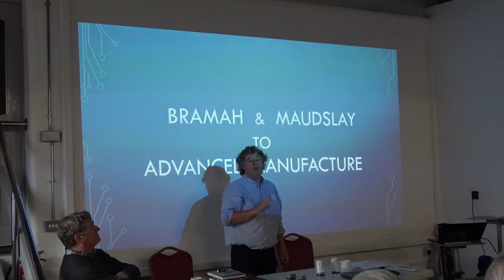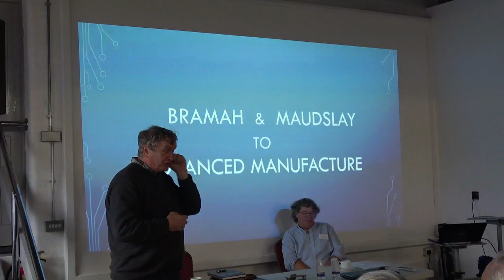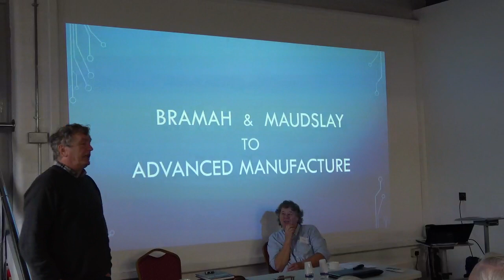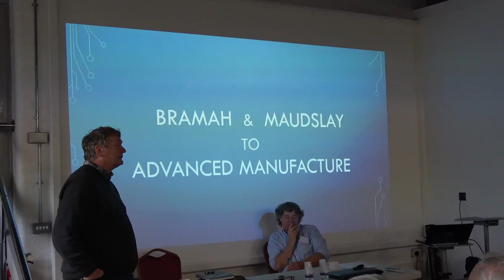Bramah & Maudsley to Advanced Manufacturing - Introduction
John Suter (Vice-President) introduces the Conference